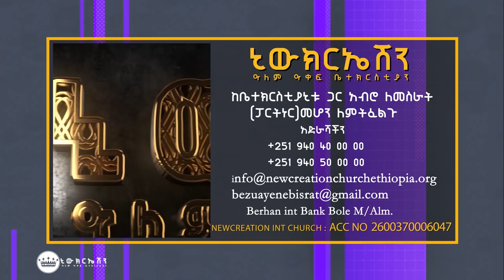The Power of Confession//Part1//Apostle Japi //New Creation Church Ethiopia